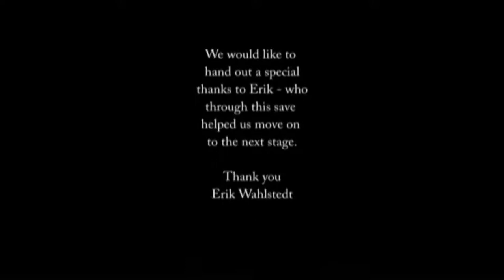Unbelievable save by Erik Wahlstedt for Helsingborgs IF [PES 2008]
Amazing save by Wahlstedt through the net. No goal!